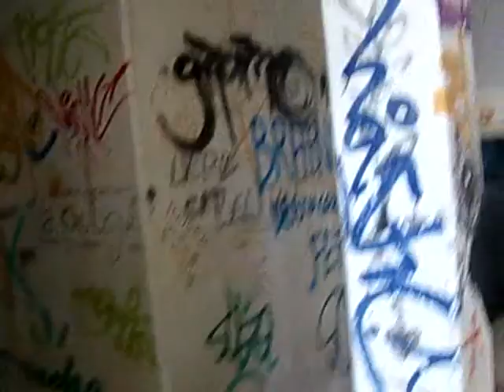Covas 29.11.2010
angel,jose,mario vs chewe,jorge,edu
y una granadita a jorge de regalo,jijijii..